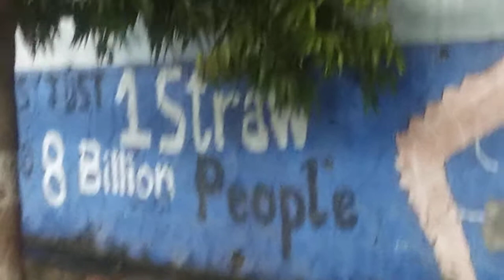Boycott plastic save your future